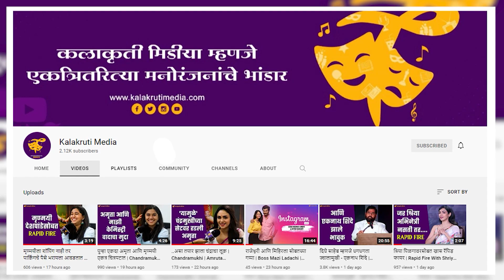'स्टार प्रवाह'ने केली त्यांच्या नव्या वाहिनीची घोषणा | launched pravah picture channel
'स्टार प्रवाह' वाहिनी कायमच प्रेक्षकांसाठी नवनवीन प्रयोग करत असते. आता याच वाहिनीने खास मराठी चित्रपटांसाठी 'प्रवाह पिक्चर' या नव्याकोऱ्या वाहिनीची घोषणा केली आहे.